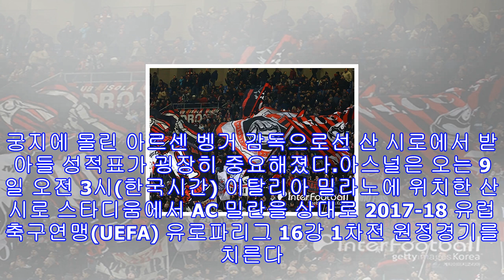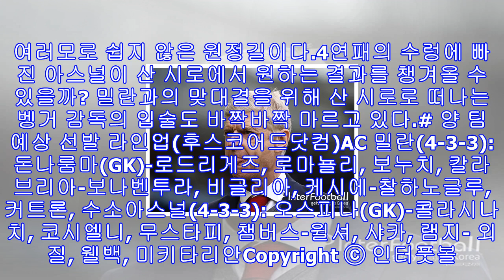[uel 프리뷰] 궁지 몰린 벵거, 더 중요해진 산 시로 방문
[인터풋볼] 유지선 기자= 최근 연패의 늪에 빠진 아스널이 AC 밀란 원정길에 오른다. 궁지에 몰린 아르센 벵거 감독으로선 산 시로에서 받아들 성적표가 굉장히 중요해졌다.아스널은 오는 9일 오전 3시(한국시간) 이탈리아 밀라노에 위치한 산 시로 스타디움에서 AC 밀란을 상대로 2017-18 유럽축구연맹(UEFA) 유로파리그 16강 1차전 원정경기를 치른다. 아스널로선 분위기 반전을 위해서라도 승리가 절실하다.지난 시즌을 5위로 마치며 유럽축구연맹(UFEA) 챔피언스리그 무대에 초대받지 못한 아스널은 올 시즌에도 험난한 항해를 이어가...